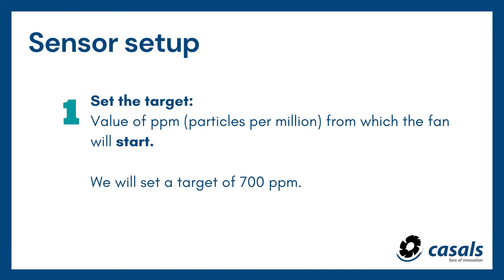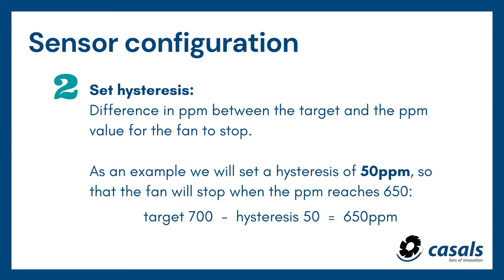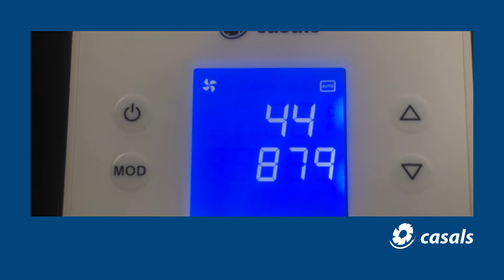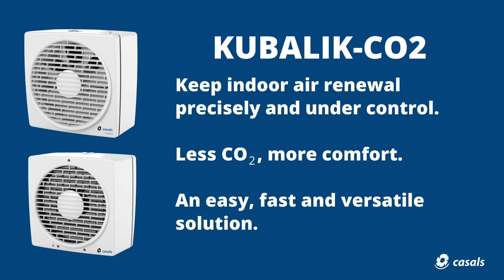How to configure and wire the KUBALIK-CO2 from Casals, to renew the air easily and economically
KUBALIK-CO2 from Casals is a simple system consisting of one or two reversible fans (the same fan allows air to be supplied or extracted as configured) and a CO2 sensor.
It allows any space where people from different bubbles coexist (an office, a school, a bar, etc.) to have good air quality thanks to the controlled renovation that this equipment allows.
In an economical, easy and versatile way, the user will be able to give a solution to the CO2 load of his establishment and constantly see the quality of the air he breathes. Comfort within everyone's reach.